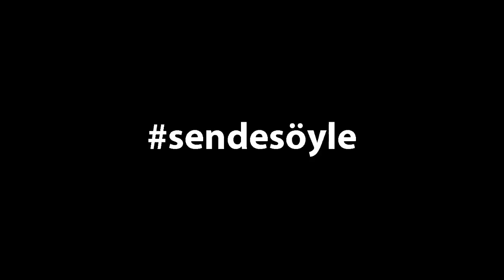Boğaziçi Caz Korosu - 8 Mart Dünya Kadınlar Günü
8 Mart Dünya Emekçi Kadınlar Günü'nde şiddete dur demek için sendesöyle!